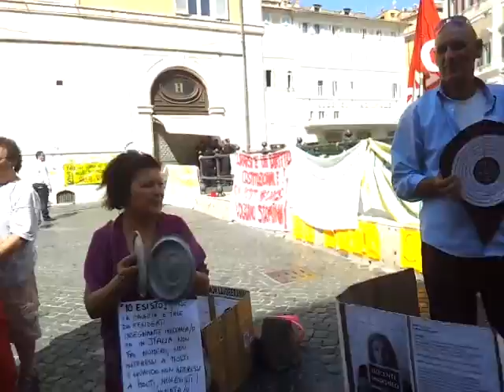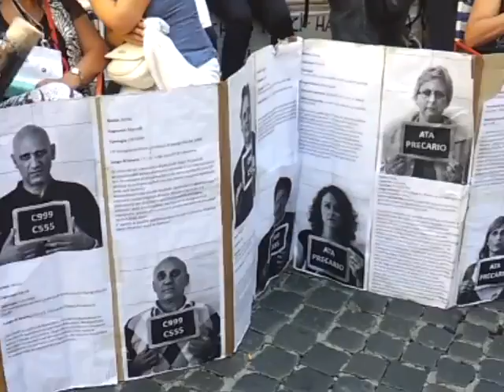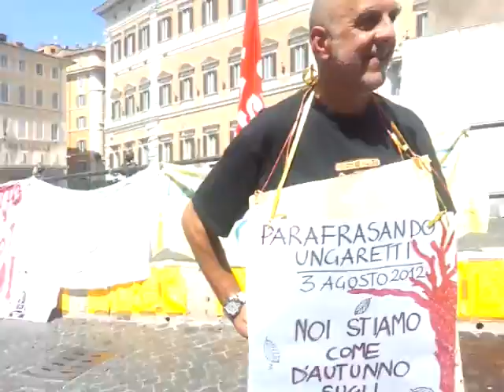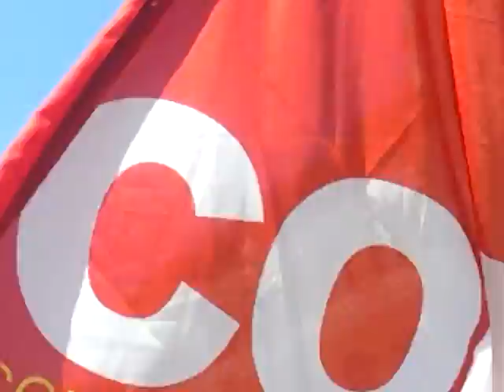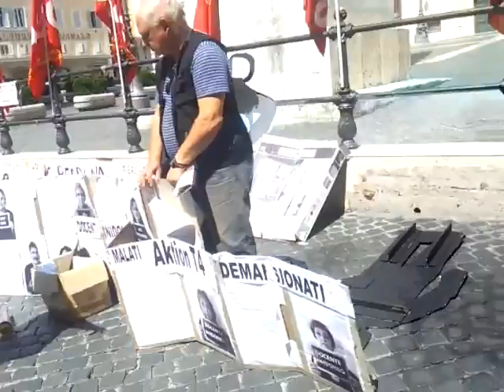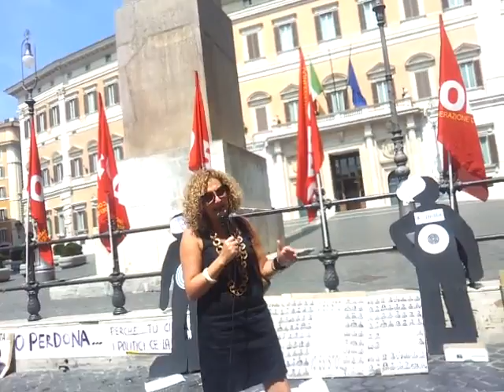SIT IN - Cobas 23 08 2013 - intera giornata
Cobas/Inidonei/ITP/precari/Quota 96
Riuscita la prima mobilitazione contro i tagli alla scuola ma si sfiora la tragedia

Oltre 200 tra docenti ed ATA hanno protestato con i Cobas in piazza Montecitorio, ieri, 23 agosto, contro lo scorporo del pacchetto 'scuola' dal decreto D'Alia, nella prima convocazione post ferragostana del  Consiglio dei Ministri.

Nonostante la presenza del Ministro Maria Chiara Carrozza al sit-in ( scesa per salutare i manifestanti), abbia costituito un gesto di evidente discontinuità con i suoi predecessori, la stessa considerazione non può essere fatta per gli altri rappresentanti del Consiglio dei Ministri.

Il gesto di disperazione della collega precaria amministrativa di Napoli, Virginia Taranto, di 55 anni, che si è cosparsa di alcool tentando di darsi fuoco, è infatti maturato di fronte ad un Consiglio dei Ministri dimostratosi sideralmente lontano dai drammi che una crisi, artatamente utilizzata per il definitivo smantellamento dello stato sociale, sta comportando nella vita reale delle persone.

Un Consiglio dei Ministri che non comprende neppure quali sono le vere urgenze sulle quali intervenire, che destina una misera manciata di posti ai docenti precari ( 11.268 posti  a fronte di 150.000 incarichi annuali ), che rifiuta di prendere concretamente  in considerazione gli effetti devastanti della "norma della vergogna" con la quale si vorrebbero deportare i docenti malati per gravi patologie sui posti dei precari  amministrativi e tecnici ( che verrebbero così definitivamente licenziati dopo anni ed anni di lavoro), che non sa neppure quale sia il numero esatto del personale " Quota 96" ( che non riesce ad andare in pensione come sarebbe nel loro diritto, bloccando così ulteriori posti per il personale docente e ATA precario), non dimostra di fare gli interessi del paese né di quei cittadini e di quelle cittadine che hanno affidato loro il mandato di rappresentarli.

Ciononostante, la giornata del 23 agosto segna un punto importante nella mobilitazione, perché  ha aperto la nuova stagione di lotte del prossimo autunno ed ha saldato tra di loro i vari spezzoni di categoria in lotta, inidonei, ITP , precari ( amministrativi e tecnici e docenti), quota 96,  che si sono dati appuntamento per settembre, definendo un calendario di interventi sui singoli territori, per consolidare la strada intrapresa. Si ricomincia il 2 settembre!

Roma, 24 agosto 2013